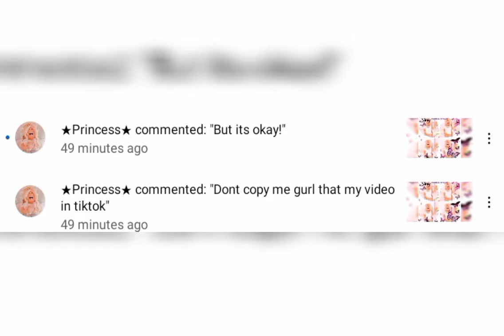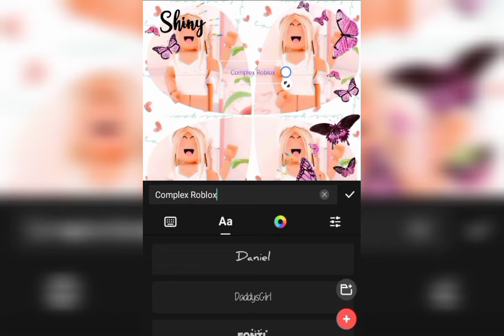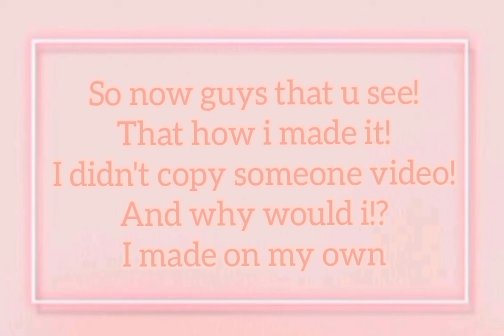A Girl tried to say I copied her video! Exposing Her!😎 And Tutorial How i edit my Picture or Collage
🌷Hello there! Its me Mary🌷
    💮We are giving away💮
          ❓How to win❓
 🌻Comment ur username🌻
      👑Add me on roblox👑
   🌸Roblox:MaryNicole_YT🌸
🌸Alana8143 {Received✓}🌸
🌹Calib147 {Received✓}🌹
   🌹Can we do this guys🌹

               🎊🎉1000🎉🎊
                 🥀Q and A🥀
     🌺Celebrating with fans🌺✨Face reveal✨
🌸Staysafe🌸 🥀Godbless🥀